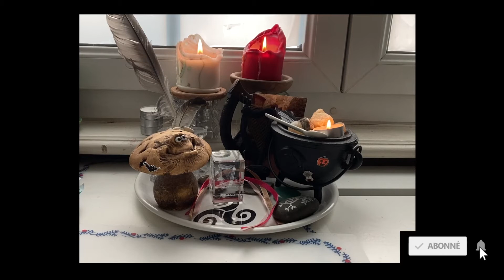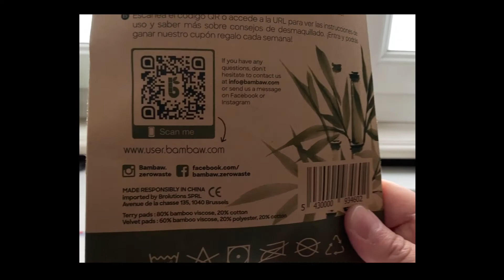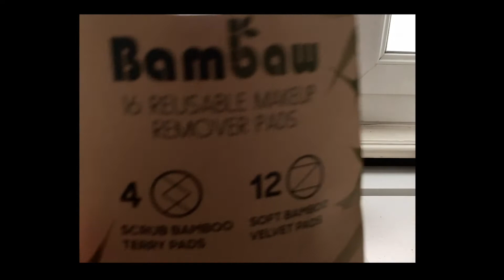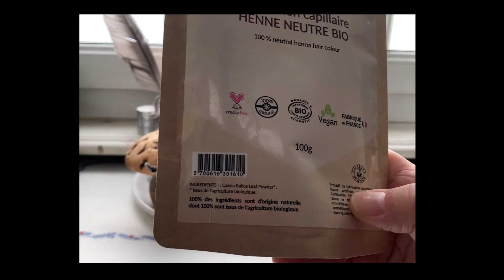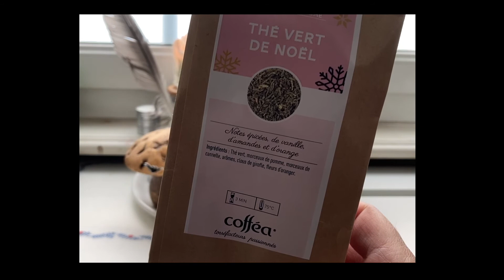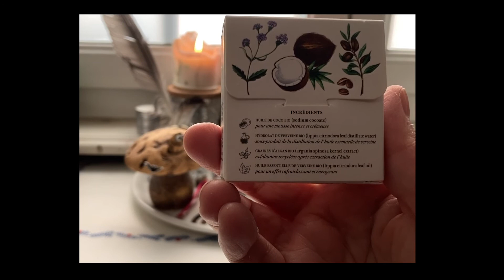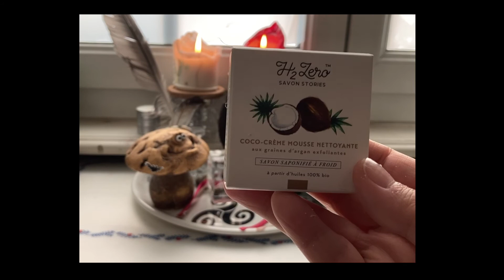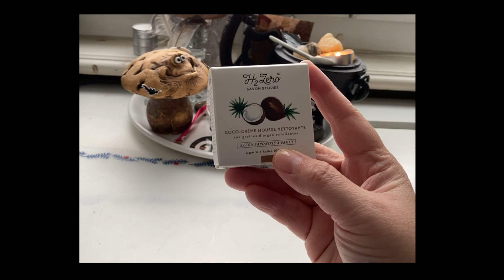Studiovlog #9 | Mon 1er Haul zéro déchet - Savon le Plus cher de France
Studiovlog #9 | Mon Premier Haul Tendance zéro Déchet | Avec Eve

Bonjours les amis !
je vous présente une nouvelle série, les Studio Vlog ou je vous partage mon évolution et ma démarche créatif..

Dans ce Vlog, vous écoutez l'album - les Saisons Féeriques -

en-dehors du dernier article

0:00  - Début de la Vidéo - Mon Autel d'Inspiration
0:36  - Gel hydratant à l'Aloé Vera 125ml - PUR ALOÉ
- Toujours bien-

1:17  - Gel exfoliant visage à l'Aloe vera 150ml - PUR ALOÉ
- Un peu agressif pour moi -

2:14  - Dentifrice plantes 75ml - ALVIANA
- très bien -

3:11  - Dentifrice fraîcheur menthol 100g - COSLYS
- très bien -

4:13  - Déodorant solide Îles Marquises 38g - BELICE
- Assez déçue de ce produit -

5:08  - Lot de 16 disques démaquillants réutilisables - BAMBAW
 - utile et que j'utilise tout les jours -

7:45  - Henné Neutre bio Cassia 100g - BIO-T
- pas encore utilisé, il me faut plus d'informations avant -

8:48  -  Du Thé que j'ai acheté dans une boutique Cofféa -
 que j'utilise tout les jours avec ma tasse " Tree of Tea "

10:04 - Savon pour le Visage H2 Zéro
- bien mais cher pour ce que c'est -

🙏🏻 Bonjours les amis !
je vous présente ma toute nouvelle vidéo de présentation de ma chaine 100% Francophone pour apprendre la harpe celtique chez vous !
Quelques infos 👇🏻
✨ I N S T A G R A M : @eve_mctelenn
👉🏻 Lance un sou à la harpiste !